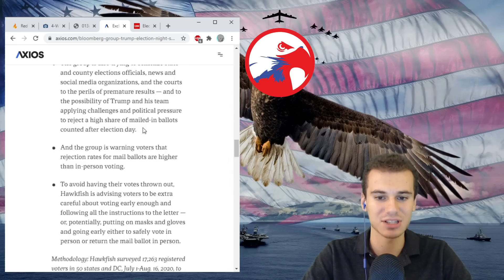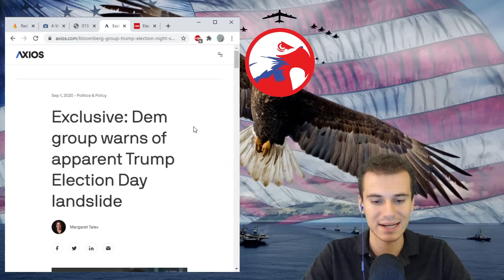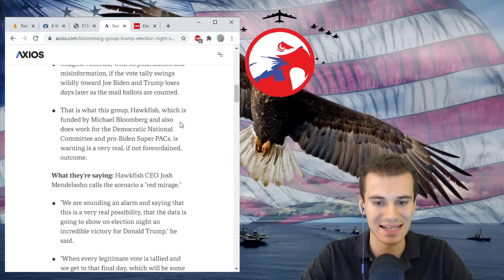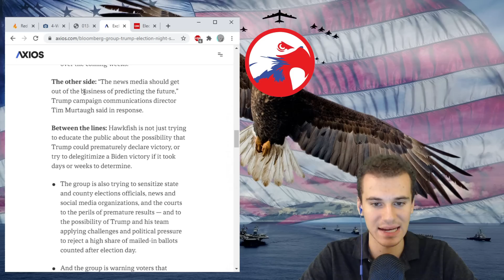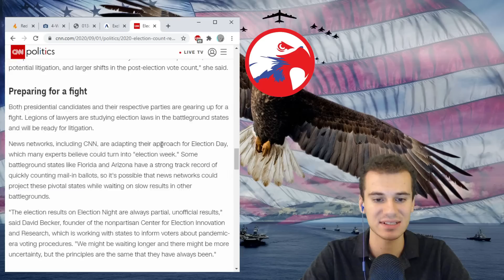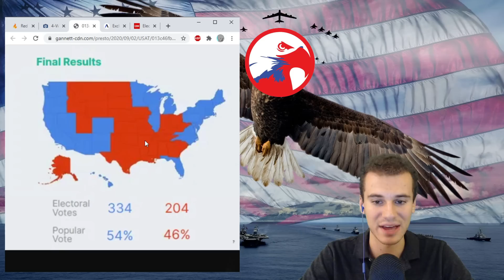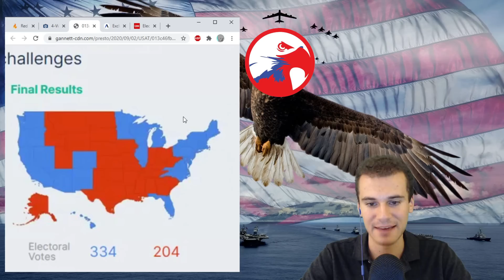RED MIRAGE? - Trump Election Night Landslide Could Be Wiped Out by Mail-In Ballots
SAVE $100 On A 4-Week Supply!

Trump could appear to have won on Election Night, but have his lead be taken slowly from him in the next week by mail-in ballots. This is unacceptable.

Thanks to Byron Jones, Ben Sinex, Marshal Forward, Gerard O., Dustin Smith, Cedric A., Ayrton S., Jeff, Emmet Ades, Kay Menden, Evan B., Adolfo Flores, Mr. & Mrs. B., SCLDEF22, Mickey Turner, Carol O, DustinTheNow, and Stefan Godilo for their $10/month or above support.